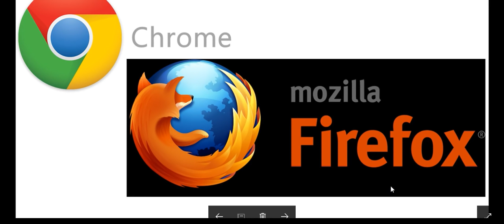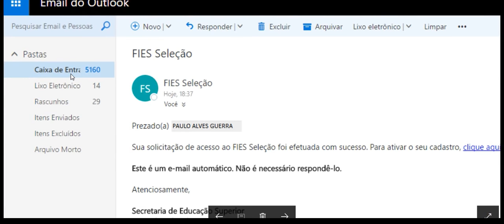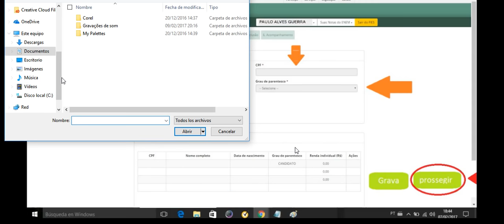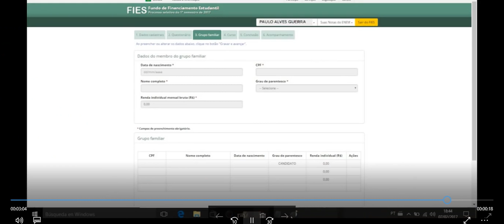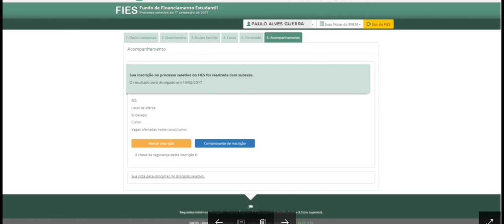resolvendo cadastro do fies 2018 fies 2018 inscrição